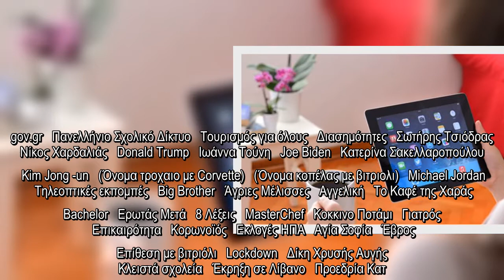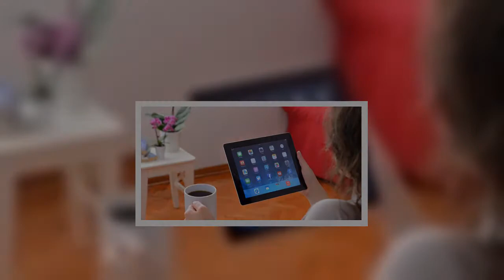✅ Google 2020: Τι αναζήτησαν περισσότερο οι Έλληνες - Όλη η λίστα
✍  Λίγες μόνο ημέρες απομένουν μέχρι τη στιγμή που θα αποχαιρετήσουμε το 2020, και όπως κάθε χρόνο η Google εξέδωσε την ετήσια έκθεσή της «Year in Search», με τα δημοφιλέστερα αποτελέσματα αναζήτησης για κάθε χώρα του πλανήτη.  Τι έψαξαν οι Έλληνες χρήστες περισσότερο τη φετινή χρονιά;   Ταχύτερα αυξανόμενες αναζητήσεις   E- class   Κρούσματα   Κορωνοϊός   E- me   Webex   13033   Αμερικανικές εκλογές   Forma.gov.gr   Πανελλήνιο Σχολικό Δίκτυο   Τουρισμός για όλους   Διασημότητες   Σωτήρης Τσιόδρας   Νίκος Χαρδαλιάς   Donald Trump   Ιωάννα Τούνη   Joe Biden   Κατερίνα Σακελλαροπούλου    Kim Jong -un   (Όνομα τροχαιο με Corvette)   (Όνομα κοπέλας με βιτριολι)   Michael Jordan   Τηλεοπτικές εκπομπές   Big Brother   Άγριες Μέλισσες   Αγγελική   Το Καφέ της Χαράς   Bachelor   Ερωτάς Μετά   8 Λέξεις   MasterChef   Κοκκινο Ποτάμι   Γιατρός   Επικαιρότητα   Κορωνοϊός   Εκλογές ΗΠΑ   Αγία Σοφία   Έβρος   Επίθεση με βιτριόλι   Lockdown   Δίκη Χρυσής Αυγής   Κλειστά σχολεία   Έκρηξη σε Λίβανο   Προ ...